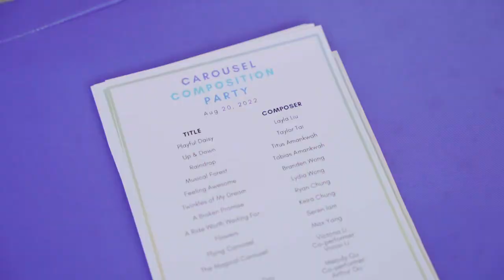Yamaha Music School - Carousel Composition Party 2022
Yamaha Music School students coming together to showcase their original compositions at the Pride of Canada Carousel!